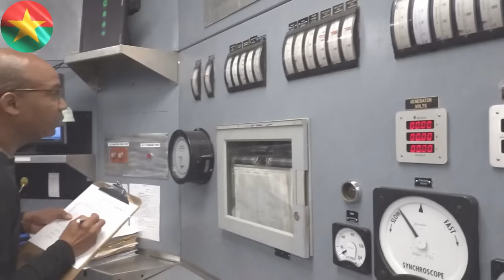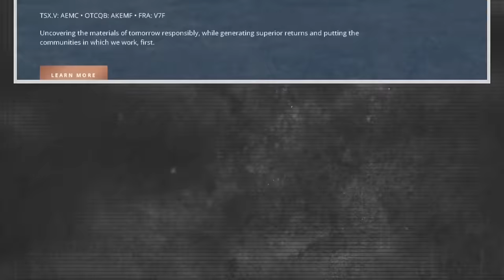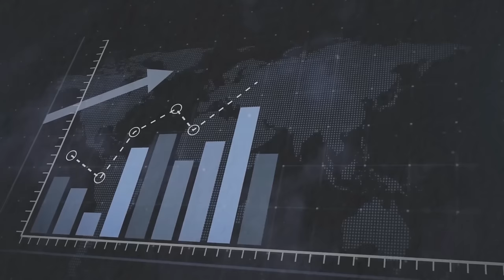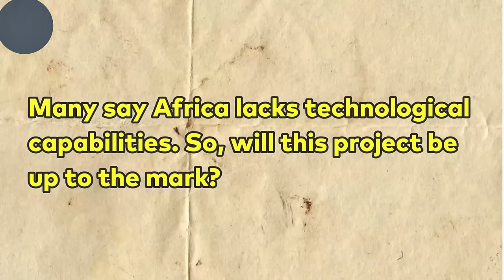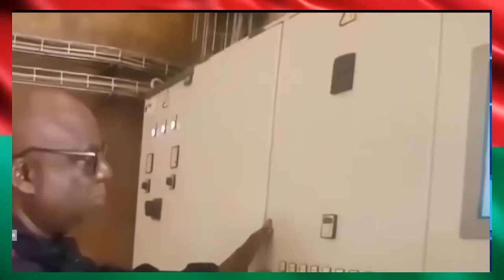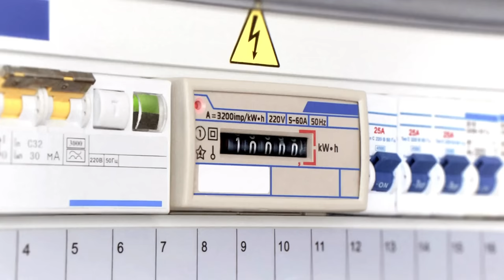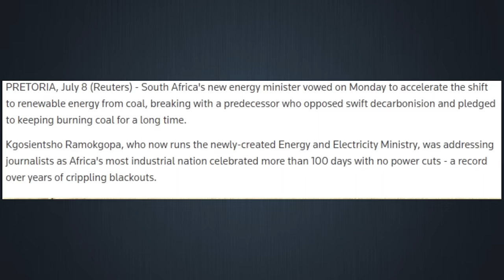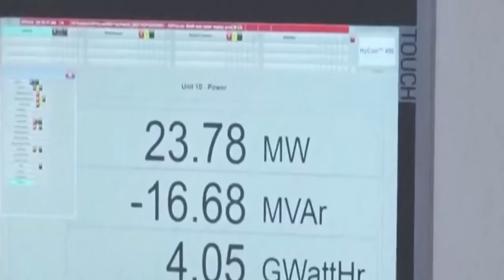Ibrahim Traore TRENDING! New Mega Hydroelectric Power Plant Completed In Burkina Faso